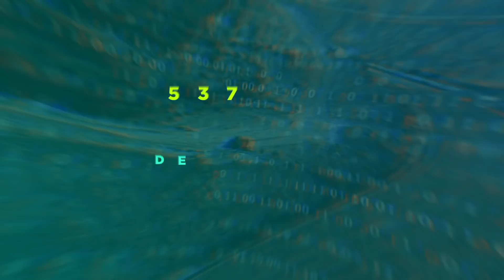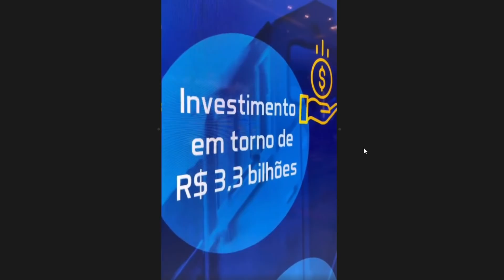ATENÇÃO!! MAIS UMA FERROVIA QUE GANHA VIDA NO GOV.BOLSONARO , FIOL LEILOADO POR 33 MILHÕES DE REAIS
OTIMA NOTCIA PESSOAL A FERROVIA DE INTEGRAÇÃO DO CENTRO OESTE ACABA DE SER LEILOADA POR 33 MILHÕES DE REAIS PELA MINERADORA DA BAHIA E IRÁ GERA + DE 3 BIHÕES DE REAIS EM INVESTIMENTOS NOS PROXIMOS ANOS ,INICALMENTE ELA IRÁ TRANSPORTAR MINERIO DE FERRO DA PROPRIA MINERADORA E ASSIM QUE A SEGUNDA PARTE FICAR PRONTA ELA IRÁ TRANSPORTAR OS GRAÕES PRODUZIDOS NO OESTE BAHAIANO E DEPOIS IRA CHEGAR ATÉ A REGIÃO DO ALTO ARAGUAIA NO MATO GROSSO PELO TRIHOS DA FERROVIA DO CENTRO OESTE ONDE TAMBEM PODERÁ ESCOAR A PRODUÇÃO DE GOIAS E MATO GROSSO...